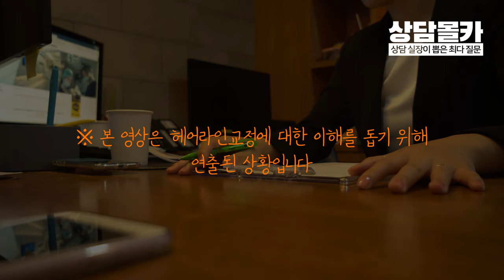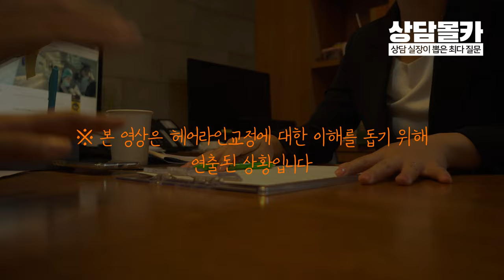헤어라인 상담 실장이 뽑은 실제 상담 질문 모음 (상담영상유출?!) - 뉴헤어 I 헤어라인